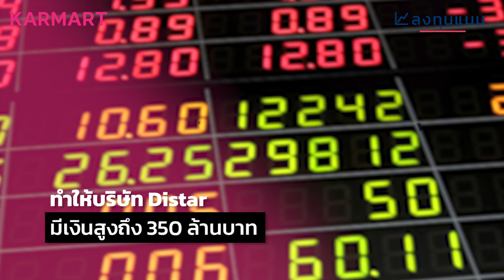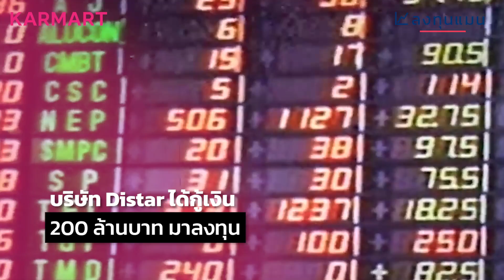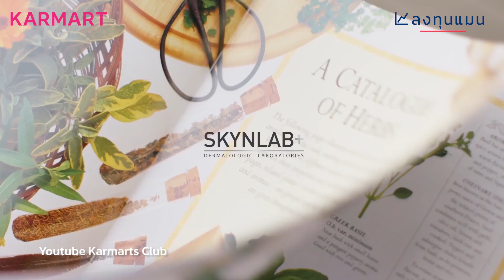กว่าจะมาเป็น KARMART บริษัทต้องผ่านมรสุมอะไรมาบ้าง ?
จากบริษัทเครื่องใช้ไฟฟ้าแบรนด์ดัง สู่การเป็นหนึ่งในผู้นำด้านธุรกิจความงามยอดขายพันล้าน เส้นทางของ KARMART ที่ผ่านมา จะเป็นอย่างไร ?

ติดตามข้อมูลข่าวสารของ บริษัท คาร์มาร์ท จำกัด (มหาชน)

Clubhouse - @longtunman